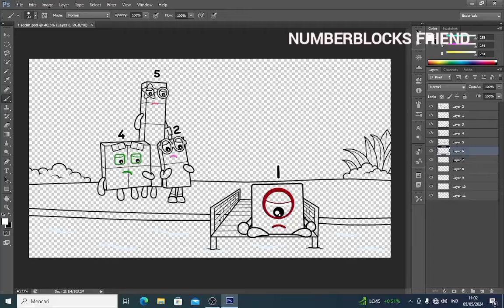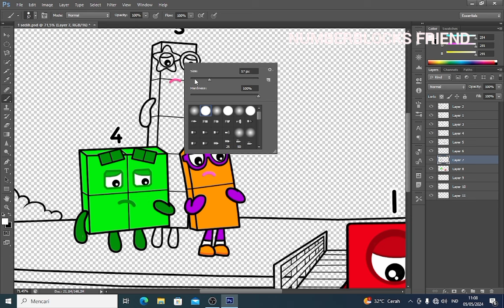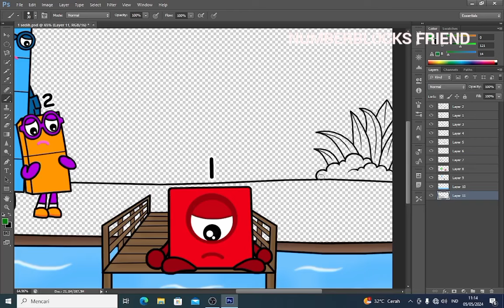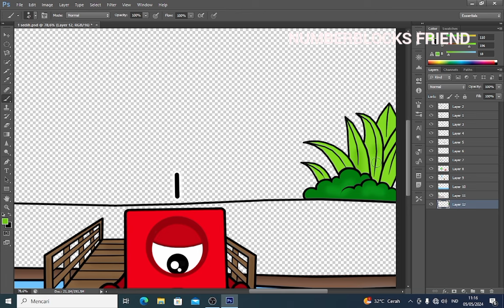Hi Numberblocks 1, are you okay? - Numberblocks fanmade coloring story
Hi Numberblocks 1, are you okay?